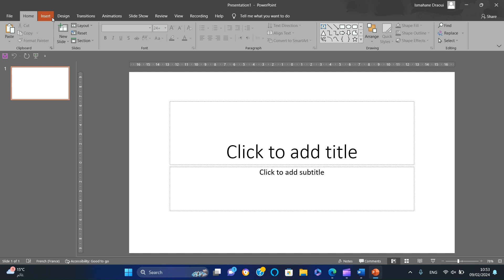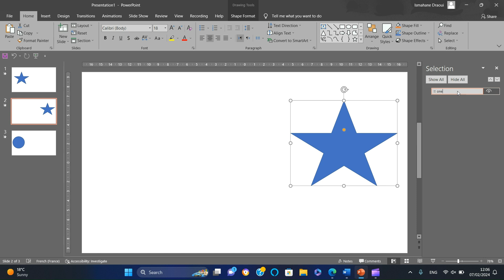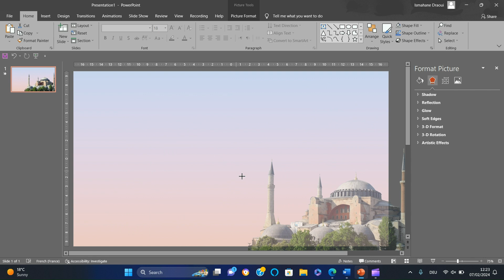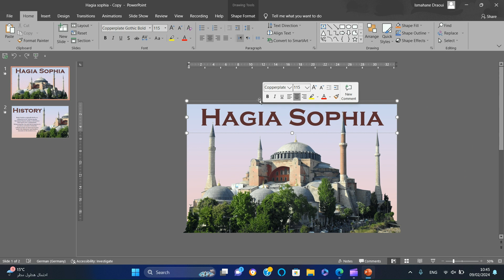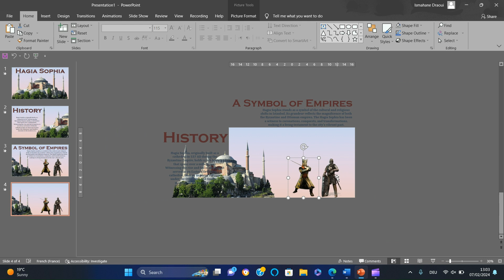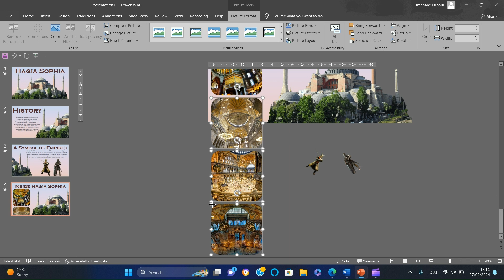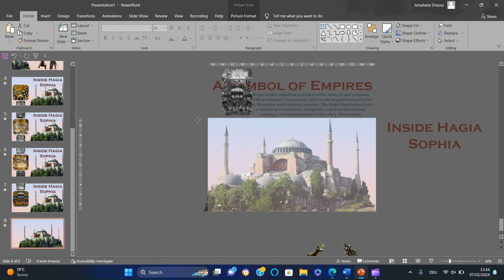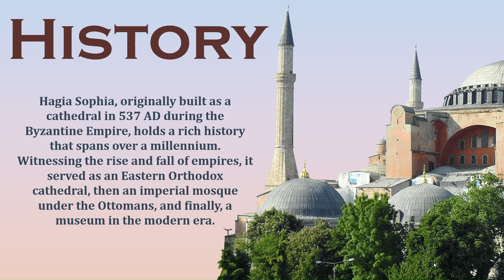How to Create Engaging Presentations with Morph Transition in PowerPoint | Step-by-Step Tutorial🔥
In this video, you will learn how to create seamless transitions between slides using the Morph transition feature in Microsoft PowerPoint.

Morph transition is a powerful tool that allows you to animate objects, text, and images in your slides. With this feature, you can create professional-looking presentations that are engaging and visually appealing.

Unlock the magic of Morph Transition in PowerPoint with our step-by-step tutorial! 🎨✨ Learn how to seamlessly blend animations, elevate your presentations, and master the art of dynamic storytelling. From basic principles to advanced techniques, dive deep into the world of Morph to create engaging and visually stunning presentations. Elevate your PowerPoint skills and captivate your audience with this comprehensive guide. Let's transform your slides together! 💻🚀

In This Video:
00:00 Intro
00:35 Understand the Basics of Morph Transition
03:29 Inserting the main Image
03:45 Creating The Background
04:35 Adding Text
05:17 Adding More slides
13:00  Final Result